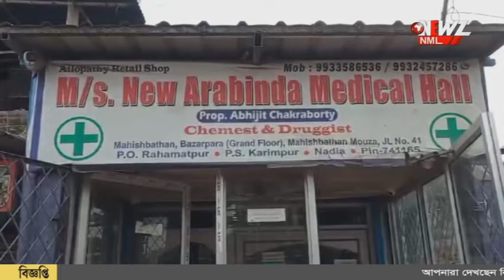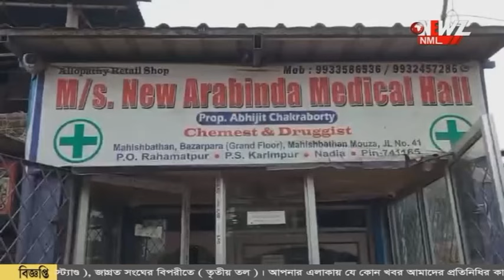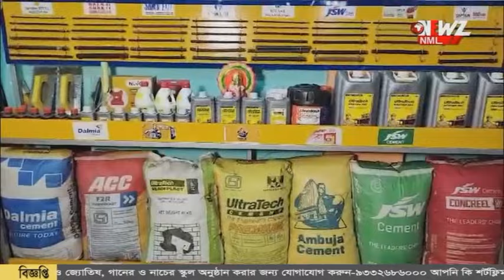দেওরের দোকানের সামনে বিছানা পেতে অপেক্ষায় বৌদি!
দেওরের দোকানের সামনে বিছানা পেতে অপেক্ষায় বৌদি! গত ৪ দিন ধরে পাওনা টাকা আদায়ের জন্য ধর্না দিচ্ছেন তিনি।